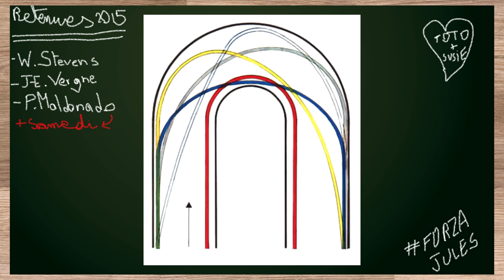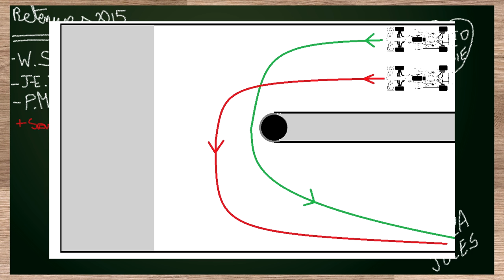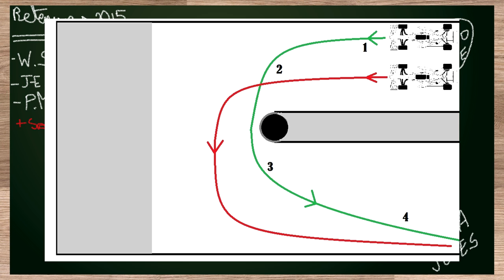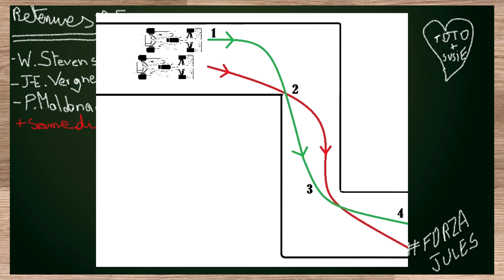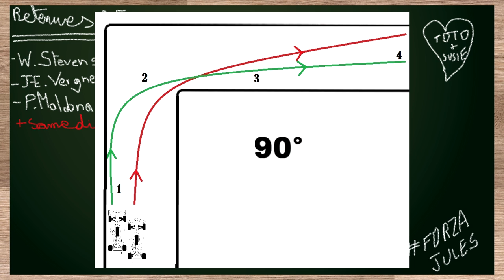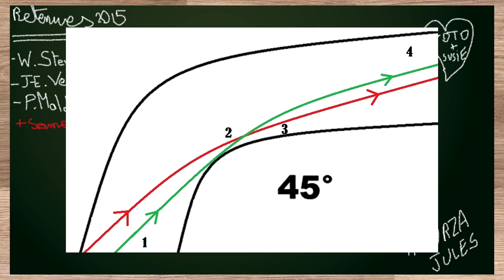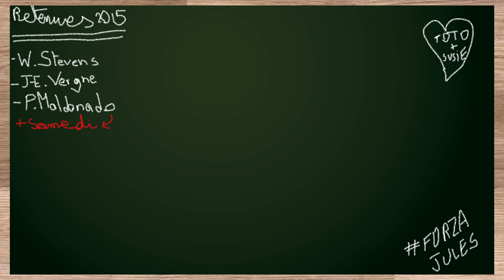Professeur Maxou #1: Croiser!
Première journée de classe. Alors, soyez attentifs, on aborde le sujet qui peut sauver votre saison, croiser!

J'espère que le concept vous intéresse. :-D

Mon Gamertag (Xbox One / Xbox 360):
"MagicSenna65"